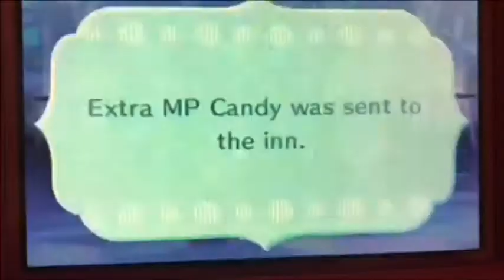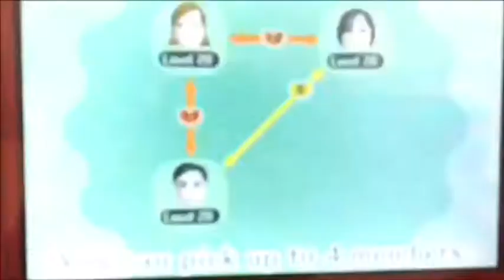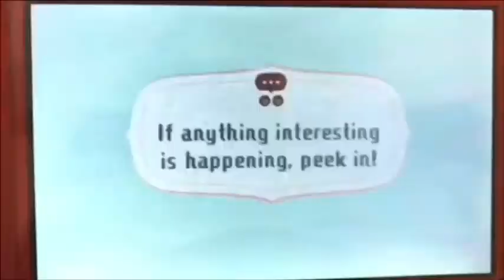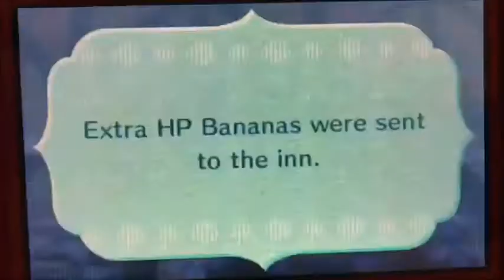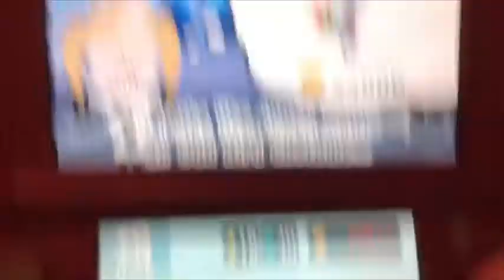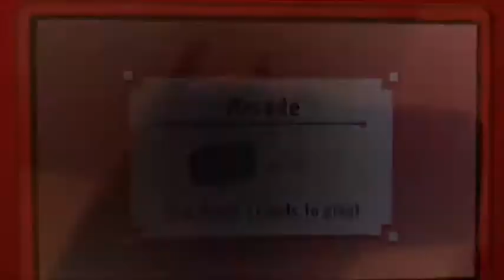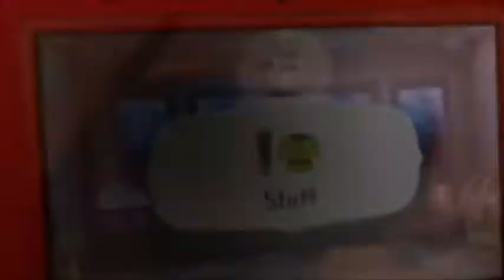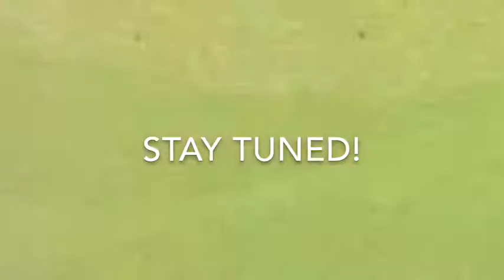Tag Team Rock Paper Scissors (Miitopia 3DS-Part 77)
Today on Miitopia, we continue our journey up the Sky Scraper, and Victor and Mojo go on a journey to win us some muns.
Miitopia was a peaceful place. That is, until the Darker Lord known as Henrietta usurped the Dark Lord known as Alex Chang and started stealing people’s faces! There is only one Mii who can defeat this fiend: the clever, brave, and laid-back Daph-Nii, who got magical powers from a guardian spirit and kicks butt as an accidental thief, a pop star with the power of music, or a monster-toasting mage. Will she and her band of heroes (or heroines. You can't assume gender) defeat the Darker Lord and save the land? Watch Miitopia to find out! Miitopia episodes will be released on Sundays.